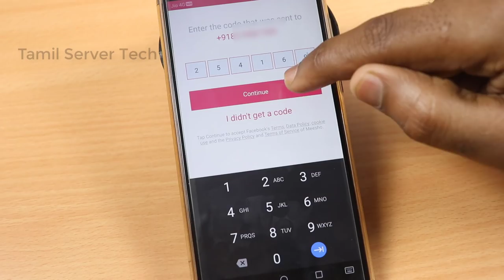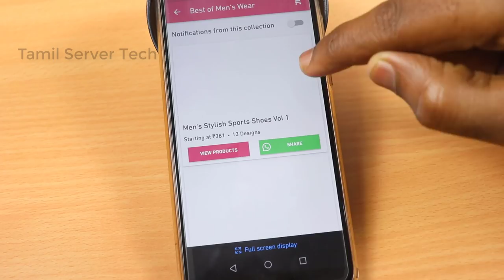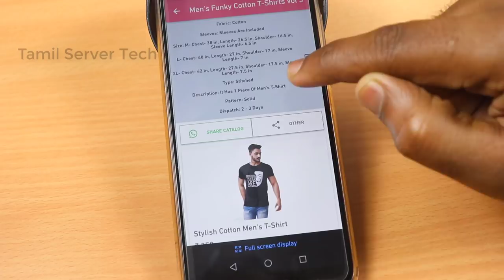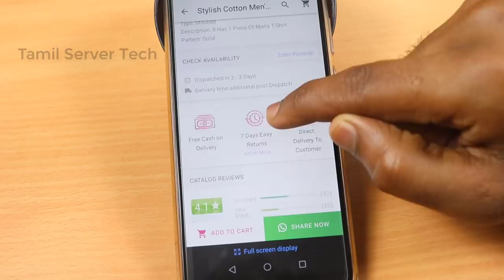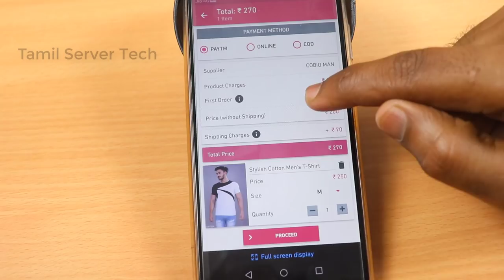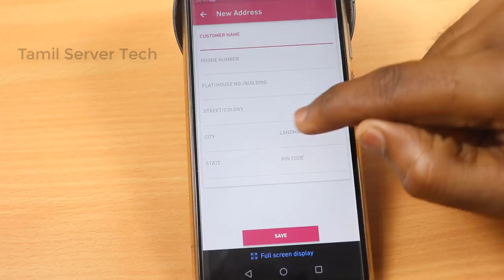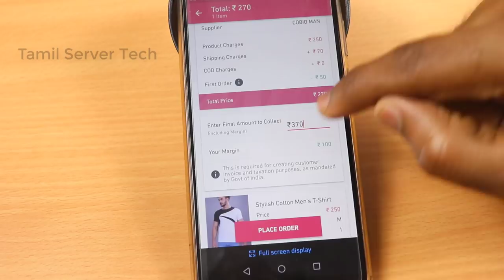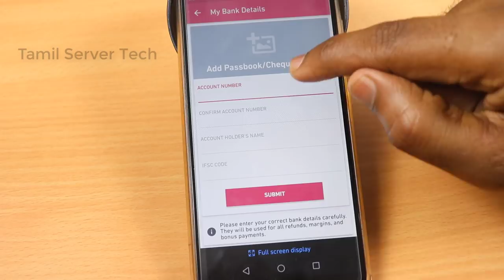Online Business Without any Investment | எந்த முதலீடும் இல்லாமல் ஆன்லைனில் பல லட்சம் சம்பாதிக்க 💲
Meesho App

Download & get 30% (Max Rs. 150) discount on 1st order

Become a Meesho Reseller & start earning from home! 30% (Max Rs.

🔷App details
     We are #1 Reselling App in India, trusted by more than 10 lakh Resellers earning money with Meesho. Meesho App is used by women entrepreneurs, housewives, college students, shop and boutique owners, beauticians, wholesale traders, or anyone looking for a part-time job. We are the best zero investment app for women looking to work from home. Earning commission, profit margin, and weekly cash bonus rewards have never been so easy.

🔷HOW TO START RESELLING WITH MEESHO IN 3 SIMPLE STEPS
1. Browse: Install Meesho App & sign up with your phone number. Browse our popular wholesale products (e.g. Curtis, surat sarees). Also, get regular notifications about new products (e.g. jewelry, beauty products) with pictures & catalog details.

2. Share: Share these catalogs with your family, friends or existing customer network on your WhatsApp group, Instagram & Facebook page/group, and get order requests. Selling on Facebook Store and WhatsApp has been made simple with Meesho’s One-click share option.

3. Earn: Once you get an order request, collect payment from your customer in your bank account or online wallet and place an order on their behalf on Meesho App after adding your commission. You can earn with Meesho by adding a profit margin on every sale & get weekly cash bonus rewards by placing more orders.

🔷10 BENEFITS OF USING MEESHO APP
1. GET HIT PRODUCTS

2. GET LOWEST PRICES
We ensure products on Meesho app are available at factory prices by sourcing them directly from Wholesale suppliers (domestic & Chinese goods) and manufacturers.

3. GET BEST QUALITY PRODUCTS
Meesho conducts quality checks to assure your customer gets products of best quality.

4. EASY RETURNS
Keep your customers happy with an easy return option.

5. BEST CUSTOMER SUPPORT
You can chat with us using Meesho app to resolve any query about placing an order, products, shipping, refund, commission payout status, or anything related to your reselling business.

6. HASSLE FREE LOGISTICS SUPPORT
We take care of getting products from the supplier and delivering them to your customer.

7. CASH ON DELIVERY (COD)
Build trust and increase sales by offering cash on delivery as a payment option to your customer. We deposit your commission into your bank account once the products are delivered to your customer.

8. TIMELY PAYMENTS
Get your reselling commission automatically paid in your bank account every week. Besides, earn weekly cash bonus rewards by placing more orders.

9. MONEY PROTECTION
Your money is safe with us. The suppliers get paid only after you receive your product.

10. GROW YOUR CUSTOMER BASE
Learn how to grow your customer base with tips on social selling in Meesho Learning Academy. Your customer contacts remain safe with us as we never reveal our name to your customer.